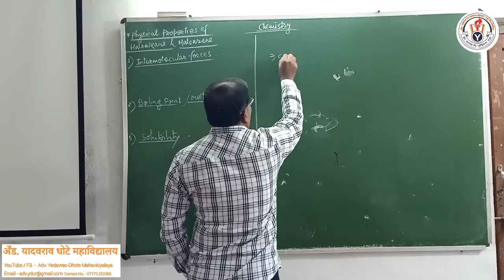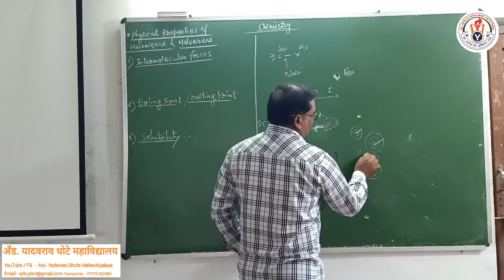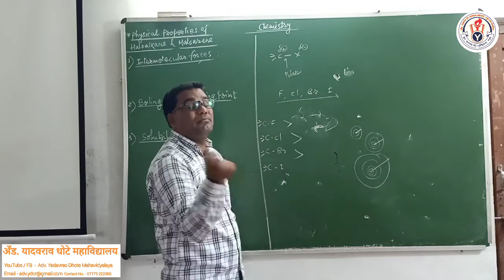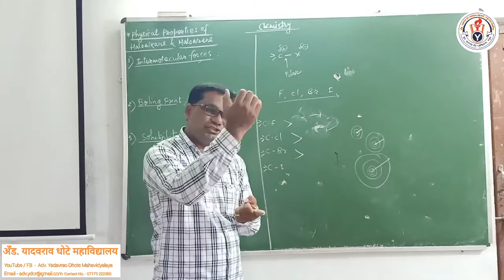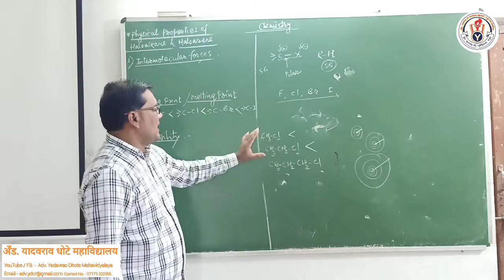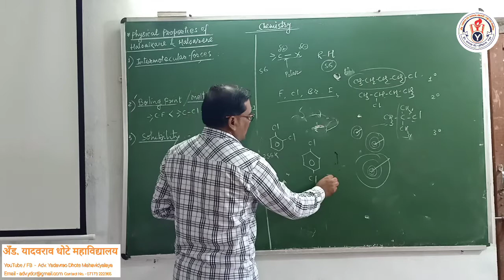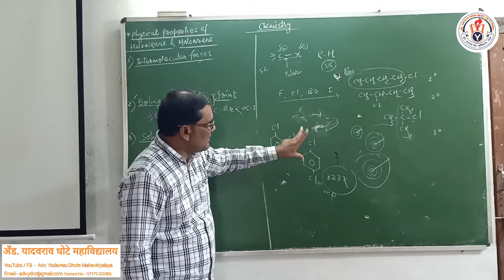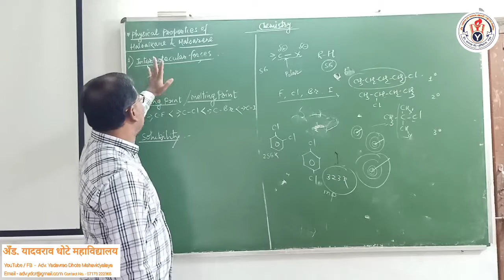Physical Properties of Haloalkane & Haloarene - 12th Chemistry